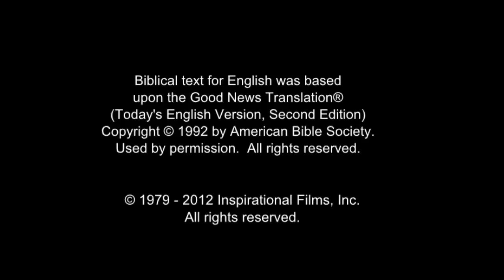(39/61) Imam Besar Hanas Mempertanyakan Otoritas Yesus | Film Yesus | Bahasa Cirebon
Seorang Farisi bernama Hannas bertanya kepada Yesus hak apa yang Dia miliki untuk mengatakan hal-hal yang dia katakan. Sebagai balasannya, Yesus mengajukan pertanyaan kepada Hannas.

Yesus bertanya apakah hak Yohanes untuk membaptis berasal dari Allah atau dari manusia. Hanas berbalik kepada orang-orang Farisi lainnya dan berbicara dengan mereka.

Akhirnya mereka kembali kepada Yesus dan menjawab bahwa mereka tidak tahu siapa yang memberi Yohanes hak untuk membaptis. Yesus memandangi mereka.  Dia berkata karena mereka tidak tahu, dia tidak akan memberi tahu mereka siapa yang memberi-Nya wewenang untuk mengajarkan hal-hal yang telah Dia ajarkan.